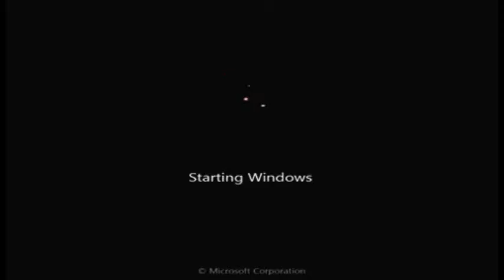parallel Traveler1 02